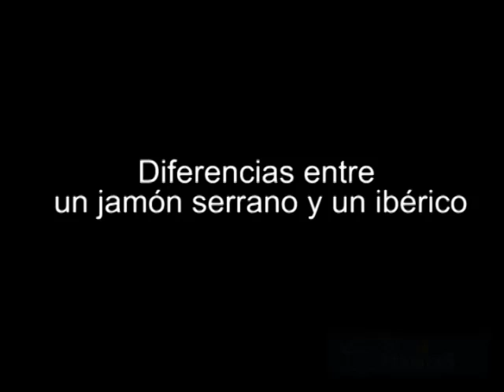Diferencias entre jamón serrano e ibérico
¿Jamón serrano e ibérico? El veterinario de Carrasco Guijuelo nos explica las diferencias entre un jamón serrano y un jamón ibérico.